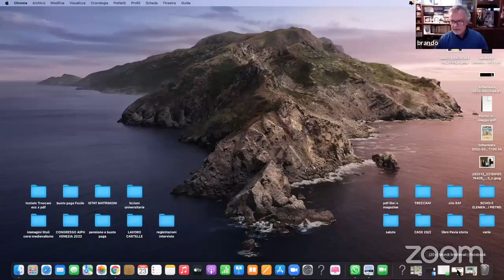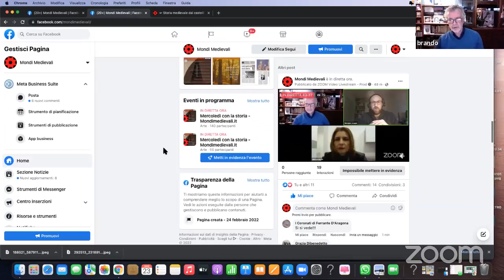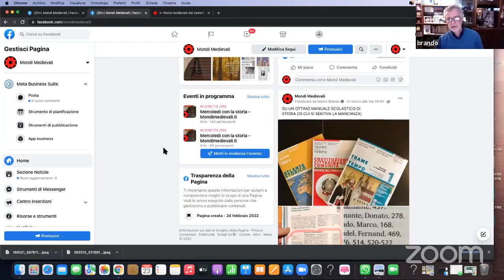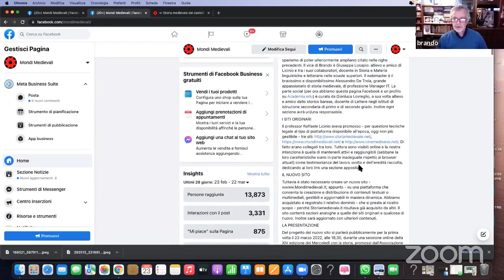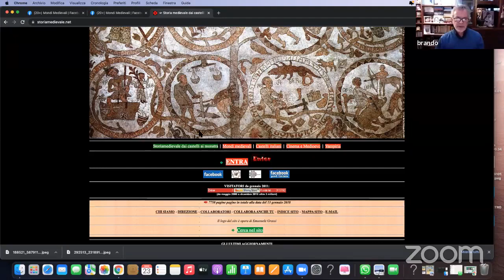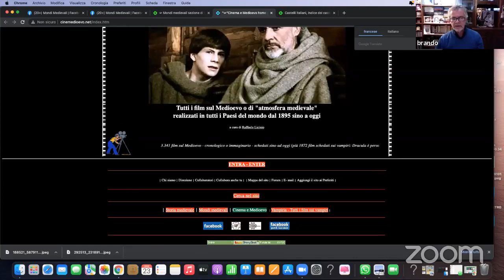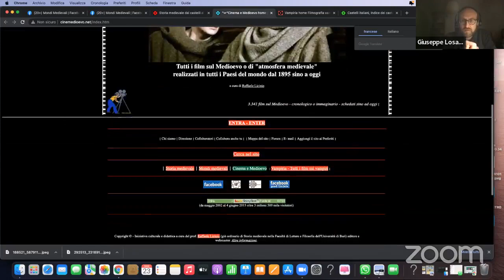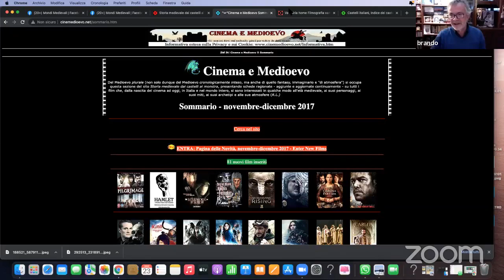Mondimedievali.it: la presentazione del (ri)lancio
La presentazione del (ri)lancio di Mondimedievali.it durante uno dei Mercoledì con la Storia, a cura dell'Associazione del Centro studi normanno-svevi e di Laterza, il 23 marzo 2022.